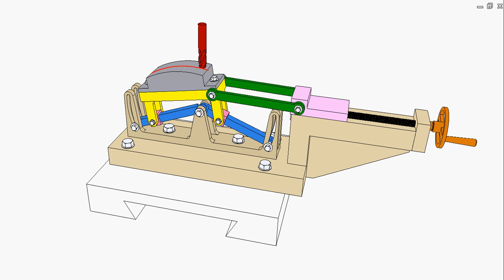Milling convex circular surface of large radius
The red cutter (a spherical milling one) creates a convex circular surface of large radius on the gray work, thanks to the motion of the yellow swivel slider along two blue runways.
The operator performs such motion using a screw nut drive and the green connecting rods.

Move the bottom slider for the next toolpath.
Adjust the angle between the blue runways to get various radii of an approximated circular surface.

The red curve (the locus of the red cutter tip) is a segment of a limaçon curve, which can either produce an approximation of a circle, or produce a perfect circle with specific dimensions.
The interaction between the dimensions is complex.

This mechanism can be used also on the shaper machine, where the cutter moves in the direction of the generatrix of the surface to be cut.

This design is based on picture 2.171, page 116 of the Russian book: С. Н. Кожевников и другие, Механизмы, Москва, 1965.